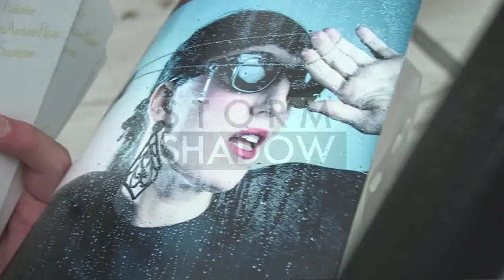The actress Rossy de Palma arrived in Cannes airport to attend the 2014 Cannes Film Festival.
The spanish actress Rossy de Palma arrived in Cannes airport to attend the 2014 Cannes Film Festival.

Cannes, France, May 17th 2014